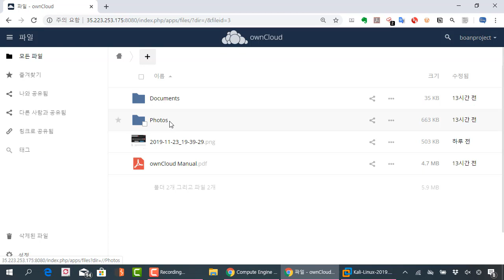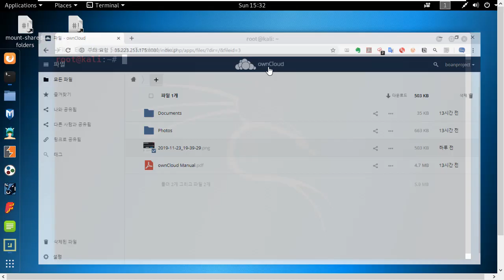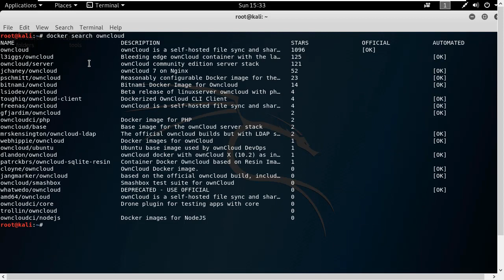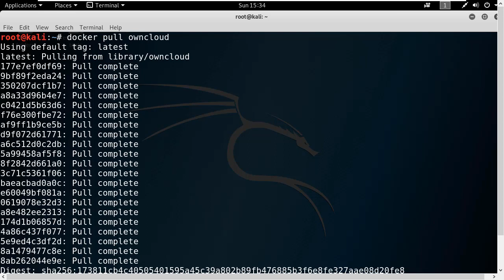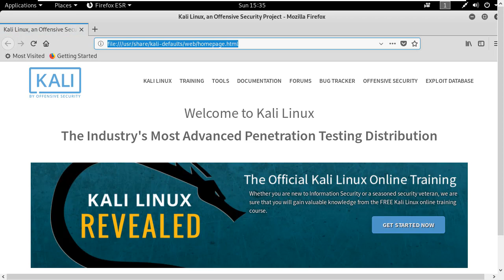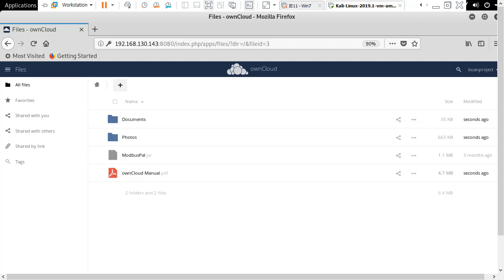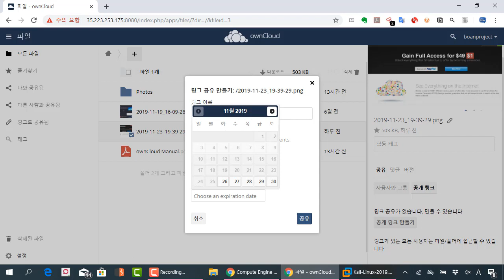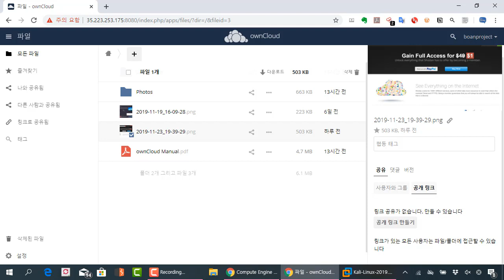클라우드 컴퓨팅 공유 하드를 칼리리눅스에서 도커로 구현해보기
보안프로젝트 )에서 제공하는 IT강의입니다. 이번 강의 주제는 "클라우드 컴퓨팅 공유 하드를 칼리리눅스에서 도커로 구현해보기" 입니다.